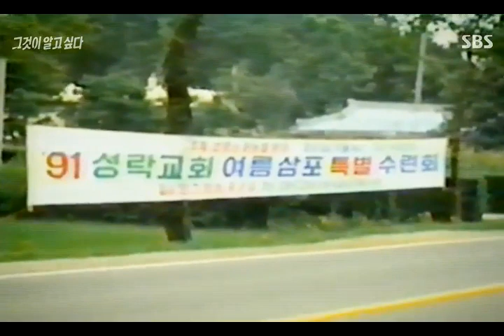귀신쫒는 목사 김기동